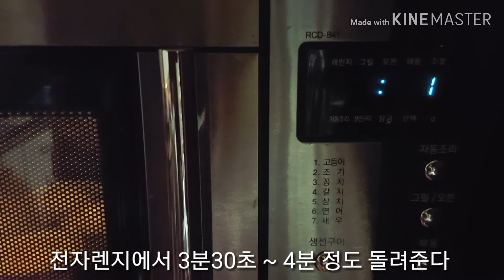핫케잌가루로 만드는 당근컵케잌 [오늘이거 해먹자!]Let's Cook Today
핫케잌가루로 간단하게 만드는 당근컵케잌
전자렌지가 없을때 찜솥에 쪄서 맛있게
먹던 생각이 나서 만들어 봤어요 ~~^^